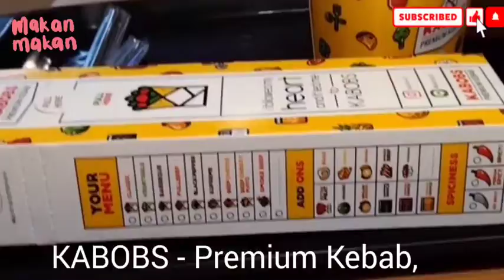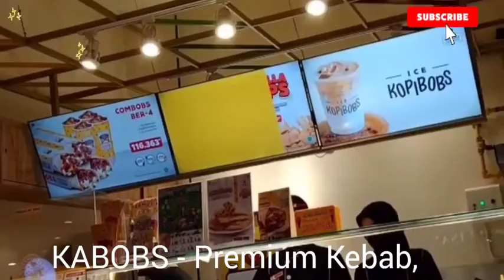KABOBS - Premium Kebab,